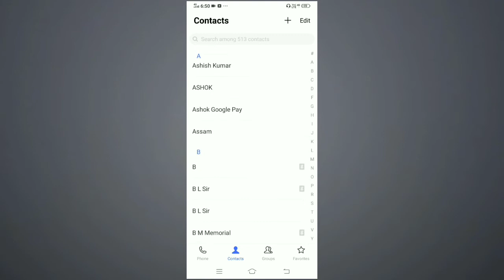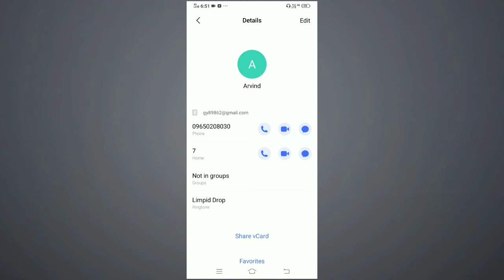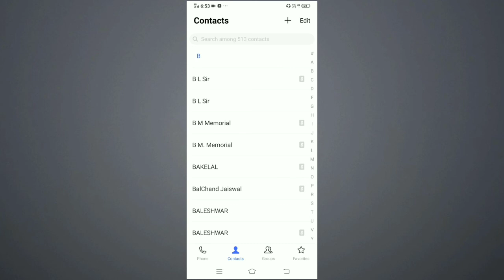alag alag number par alag alag ringtone kaise lagaye - alag alag ringtone kaise set kare - vivo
har call ki alag ringtone kaise rakhe
alag alag ringtone kaise set kare
ek number par alag alag ringtone kaise lagaye
phone numbers alag alag rings
alag alag number par ringtone kaise set kare
alag alag number pe alag alag ringtone kaise lagaye
number par ringtone kaise lagaye
alag alag contact par alag alag ringtone kaise lagaye
how to
vivo

Follow on :-